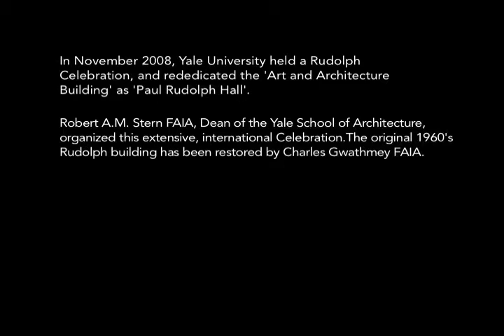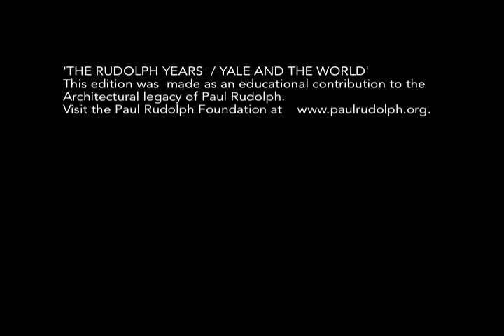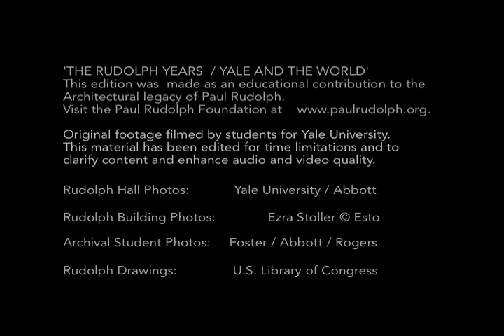yale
Panel discussion by renowned architects Norman Foster, Richard Rogers, and Carl ABbott moderated by Paul Goldberger  to celebrate the rededication of the Art and Architecture building by Paul Rudolph at Yale.